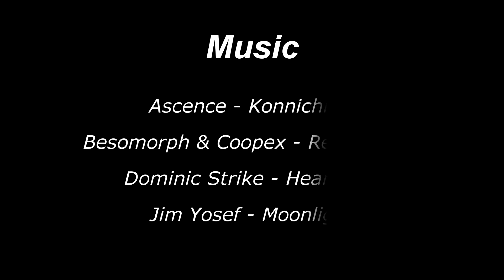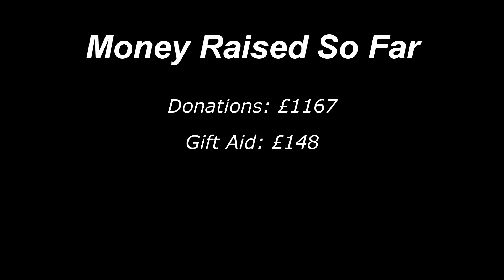Help for Heroes Esports Tournament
4 weeks in, 5 weeks to go and we have so far raised over £1300 for Help For Heroes. Huge thanks to the 1200 Members of the British Army Esports Club.